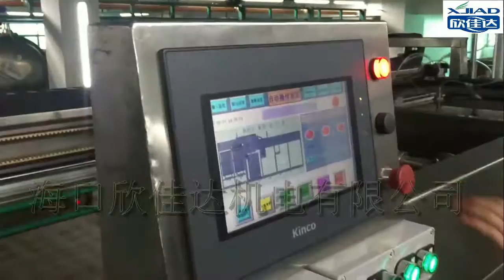Competitive High Speed Sterilization Cage Loading Unloading Machine Manufacturer Supplier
Loading machine mainly applies to every kind of canned drink or tins. It will load the cans automatically prior to the second sterilization. First the machine loads the bulked and packed full cans into the sterilization cage layer by layer upwards, through the leveling block of chain net can-receiving and can-sorting device. Then transmit the cans to the sterilizer to be sterilized through the transmission system of electric trolley cycle track. In the whole loading process, the interlayer board comes out and goes up automatically, the sorting , loading, dropping and stopping are all automatic. The machine taking the place of manually loading method, can save manpower and increase the production effect greatly.

Functions of device:
1.Automatically entering the cans and loading functions.
2.Automatically splitting and adding in mechanism of interlayer board.
3.Automatically buffering and arranging leveling block.
4.Automatically layered and arranging device.
5.Loading and compressor device.
6.Automatically and exactly locating device of interlayer board.
7.Hydraulic pressure lifting system of loading mainframe.
8.Locating device of sterilization cage.
9.Automatically loading device of discharging leveling block.
10.Automatic stop alarm when cans are full.
11.Use famous brand products, such as computer automatic controller of MITSUBSHI PLC programming and SICK photoelectric switch, benefiting from their steady equipment and superior function.

Technical parameters:
1.Production capacity: 500-1000 cans / min.
2.Available cans: every kind of tin can, aluminum can, glass bottle, plastic bottle, etc.
3.Available can diameter: 50-153mm.
4.Available can height: 50-270mm.
5.Motor power: 7KW.
6.Size(length×width×height): 7000×1500×1600mm.
7.About weight: 3500kg.

Unloading machine mainly applies to every kind of canned drink or tins. It will unload the cans automatically prior to the second sterilization. The machine pushes the full cans stacked in the sterilization cage to the transmission leveling block layer by layer downwards, through the pushing unload device. In the whole unloading process, the interlayer comes out and collects automatically, the layers going up, unloading, stopping and going down are all automatic. The machine taking the place of manually unloading method, can save manpower and increase the production effect greatly.

Functions of device:
1.Automatically layered, pushing and unloading functions.
2.Automatically coming out and collecting to stack mechanism of interlayer board.
3.Automatically and exactly locating device of unloading can layers.
4.Automatically layered and arranging leveling block.
5.Hydraulic pressure lifting system of unloading mainframe.
6.Locating device of sterilization cage.
7.Automatic stopping to unload when cans are empty.
8.Automatic stop alarm when cans are full.
9.Use famous brand products, such as computer automatic controller of MITSUBSHI PLC programming and SICK photoelectric switch, benefiting from their steady equipment and superior function.

Technical parameters:
1.Production capacity: 500-1000 cans / min.
2.Available cans: every kind of tin can, aluminum can, glass bottle, plastic bottle, etc.
3.Available can diameter: 50-153mm.
4.Available can height: 50-270mm.
5.Motor power: 7KW.
6.Size(length×width×height): 4500×1500×1600mm.
7. About weight: 3000kg.